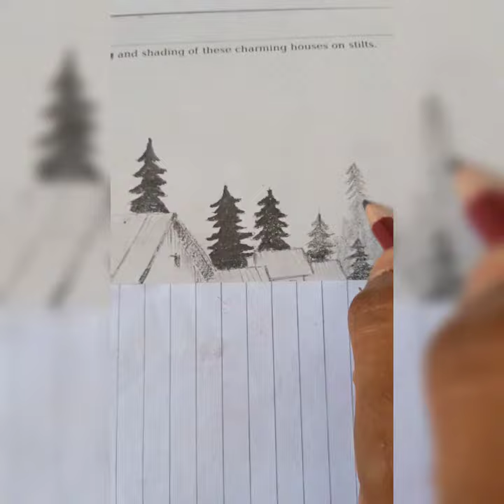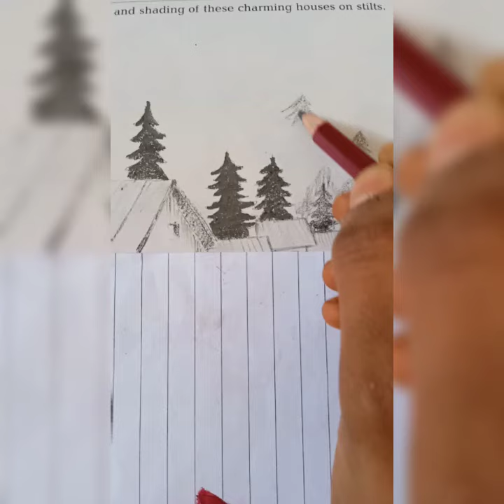landscape sketching art for beginners